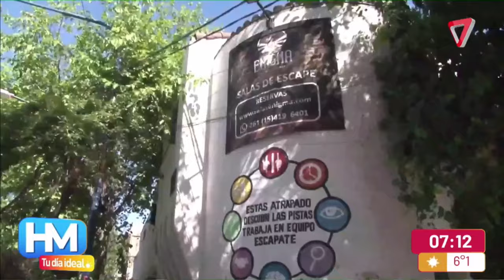ABUSÓ de MENORES y QUEDÓ LIBRE porque RECONOCIÓ todo: pasó en una SALA de ESCAPES de Godoy Cruz